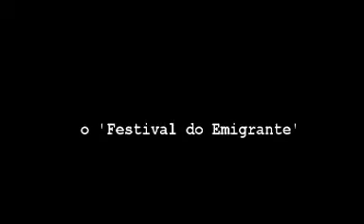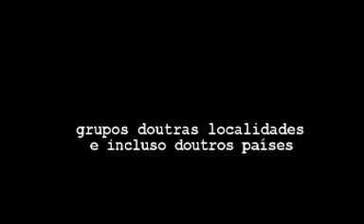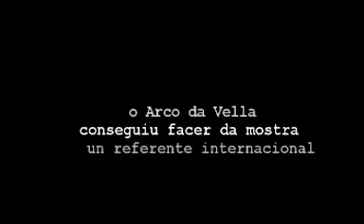Arco da Vella Festival do Emigrante 2008